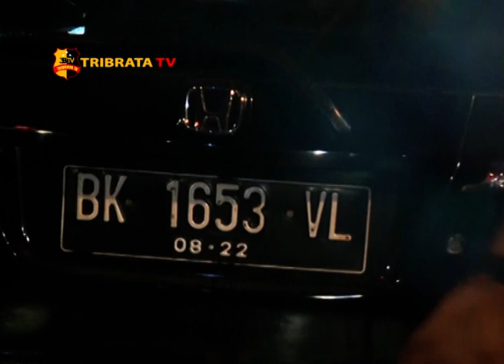DIDUGA KORSLETING MOBIL MINIBUS NYARIS TERBAKAR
DI DUGA KORSLETING/SEBUAH MOBIL PRIBADI YANG DITUMPANGI ENAM WANITA NYARIS TERBAKAR DI JALAN DIPONEGORO/KISARAN/ASAHAN//BERUNTUNG WARGA DAN MOBIL DAMKAR CEPAT TIBA DILOKASI MEMADAMKAN API YANG KELUAR DARI DALAM KABIN MESIN